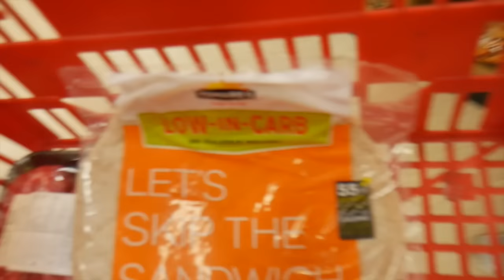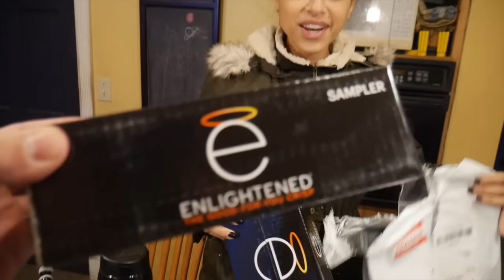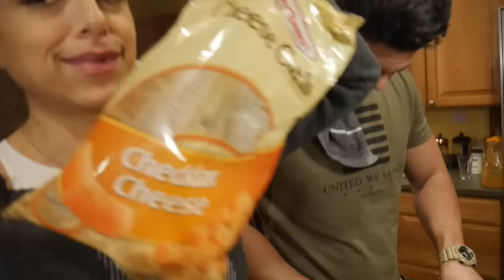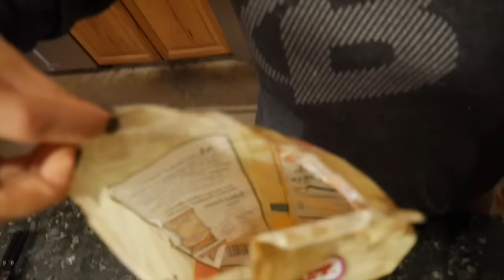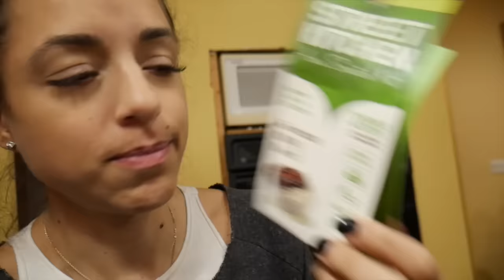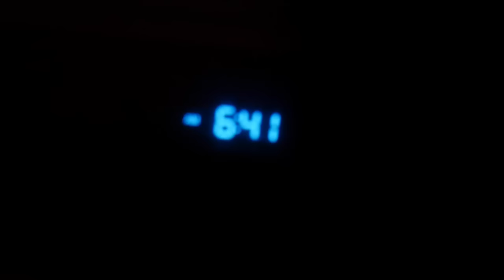Trying New Things || Complete Lower Body HIIT & AB Workout!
❋SNAPCHAT | INSTAGRAM | TWITTER | FACEBOOK : @yamimufdi

PROTEIN ICE CREAM RECIPE:
-1 scoop @optimumnutrition Extreme Chocolate Milk Protein
-1 Tbsp Unsweetened Hershey's Cocoa
-1 serving of Choc. PB PB2
-120g of Almond Milk
-Walden Farms Choc. Syrup
-1/8tsp Xanthan Gum
-Ice

-BLEND UNTIL CREAMY! THE MORE YOU BLEND, THE CREAMIER IT WILL BE! TOP AS YOU WISH! :)

❋Wondering where I buy things?

BARRINGTON, NEW HAMPSHIRE 03825

WANT SOME GREAT DEALS ON MY FAVORITE THINGS?!